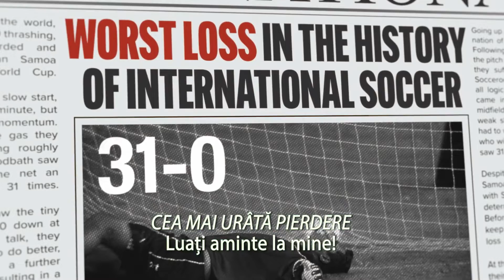Golul victoriei / Next Goal Wins - Trailer subtitrat in romana | Taika Waititi, Michael Fassbender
Regizat de Taika Waititi (Jojo Rabbit, Thor: Ragnarok), NEXT GOAL WINS urmărește povestea echipei de fotbal American Samoa, cunoscută pentru un brutal meci FIFA din 2001 pe care l-a pierdut cu 31-0.

La cinema din 22 decembrie 2023.